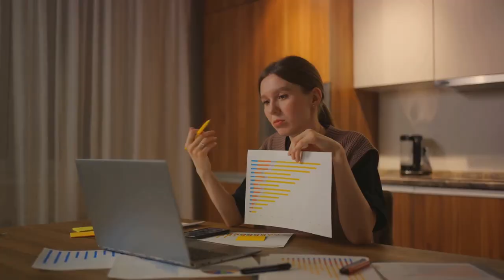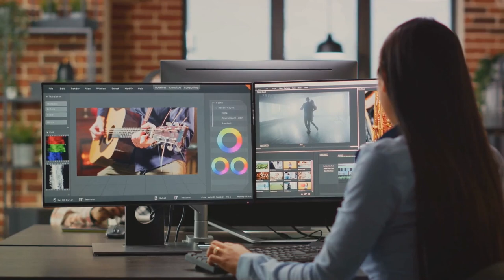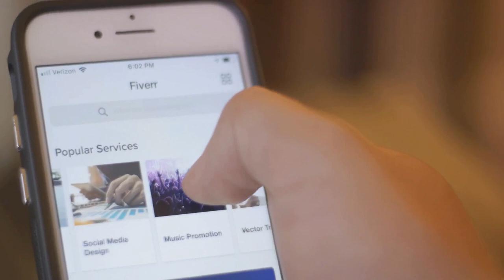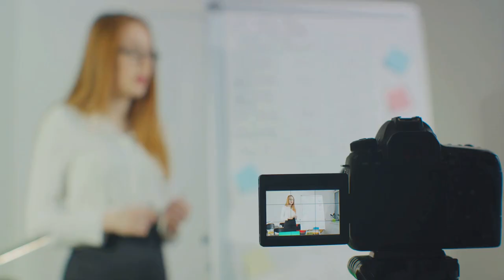Navigating the World of Remote Jobs: A Comprehensive Guide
🌐 Looking to work from anywhere? In this video, we explore the diverse types of remote jobs available today, offering insights into opportunities that let you build a career without being tied to a traditional office. Whether you’re new to remote work or seeking a new direction, this guide will help you navigate the remote job landscape and find the perfect fit for your skills and lifestyle. 💻🏠

Share your experiences and questions in the comments below, and let’s navigate the world of remote jobs together!